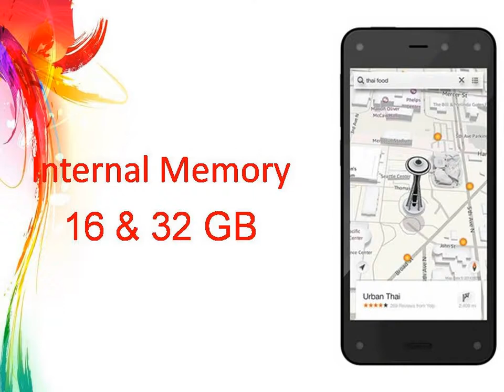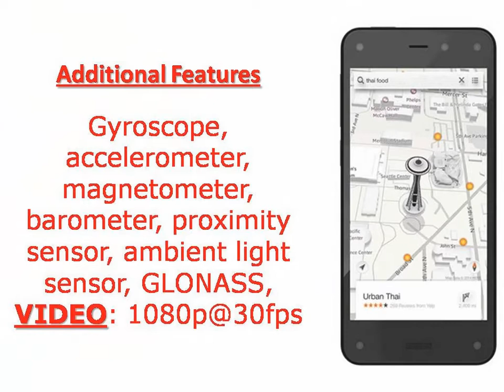Amazon Fire Phone Specs & Features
Fire, the first smartphone designed by Amazon and the only smartphone with Dynamic Perspective, Firefly, Mayday, and more.
‎Amazon.com Help - ‎Learn more - ‎Order with Release-Date ...
Amazon Fire Phone - Full phone specifications - GSM Arena
Amazon Fire Phone smartphone. Announced 2014, June. Features 3G, 4.7″ IPS LCD capacitive touchscreen, 13 MP camera, Wi-Fi, GPS, Bluetooth.
‎Pictures - ‎Amazon Fire Phone - User ... - ‎Amazon Kindle Fire

Amazon Slashes Price on Its Fire Phone, Hoping to Lure Users
ABC News‎ - 10 hours ago
Call it a "Fire sale." Amazon is selling an unlocked version of its Fire phone at a slashed ...
Amazon Fire phone gets a price cut again
Fire Phone's price drops to $199 unlocked, and you still don't need one
Ars Technica‎ - 2 days ago
More news for Amazon Fire Phone
Amazon's Fire sale: Phone is now just $199 unlocked ...
2 days ago - Amazon has cut the price for its unlocked Fire smartphone by 69% just four months after the phone first went on sale. The company also just ...
 Rating: 3 - ‎Review by Jessica Dolcourt - ‎22 Jul 2014 - ‎US$ 0.99 to US$ 649.99
Jul 22, 2014 - The Good The Amazon Fire Phone has cool "3D" visuals and a fresh OS design, and it hits the sweet spot for one-handed operation.
Amazon Fire Phone review | Phone Reviews | TechRadar
Nov 20, 2014 - Amazon Fire Phone review | The Amazon phone is free on contract, but is it just another vehicle to sell Amazon products? Reviews ...
Amazon Fire phone on O2 - on Pay & Go & Refresh.
Amazon Fire Phone – Exclusively at AT&T
Amazon Fire is the only smartphone with Dynamic Perspective, Firefly, Mayday, and seamless integration with Amazon's entertainment ecosystem - over 33 ...
Amazon Fire Phone - XDA Forums - XDA-Developers
2 hours ago - The Fire Phone is a 3D enabled smartphone developed by Amazon, and is the company's first delve into the smartphone market. Along the ...